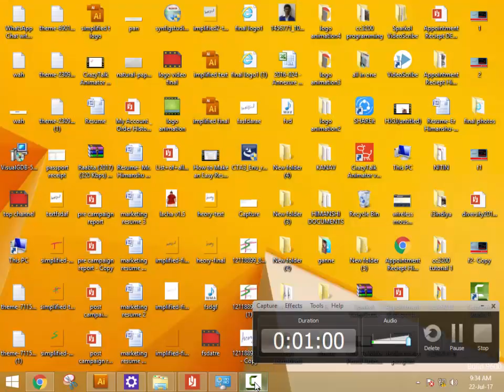Diversity Tutorial Part 1 (Hindi)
9th class diversity NCERT
Kingdom covered in video are Monera, Protista, Fungi